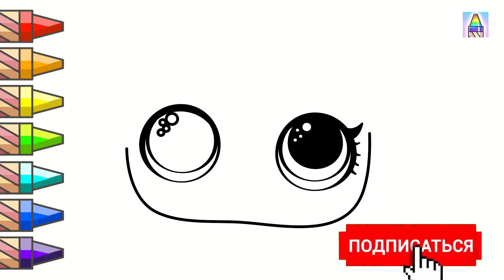Как нарисовать КУКЛУ ЛОЛ | LOL Surprise | Coloring Kids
УЧИМСЯ РИСОВАТЬ КУКЛУ ЛОЛ  ~ РИСУЕМ И УЧИМ ЦВЕТА ~ РАСКРАСКА ДЛЯ ДЕТЕЙ LOL SURPRISE